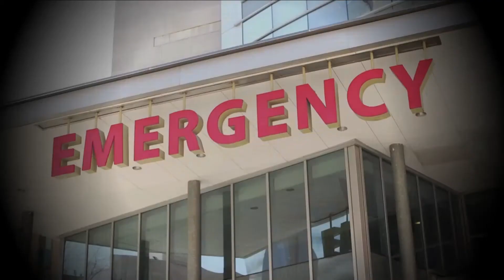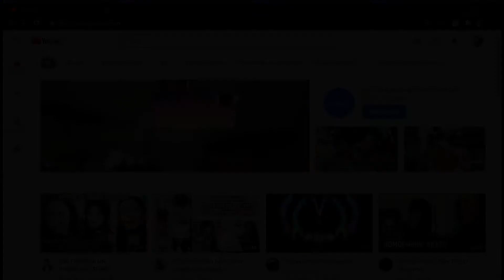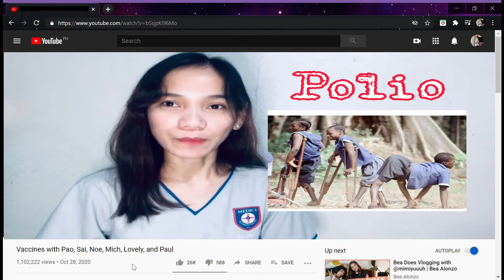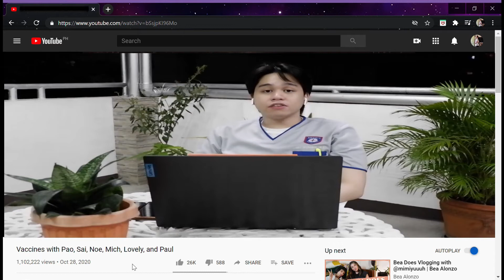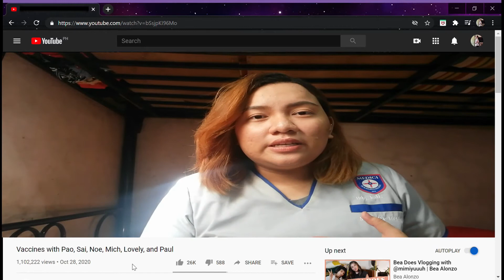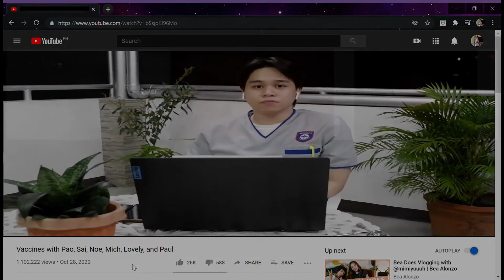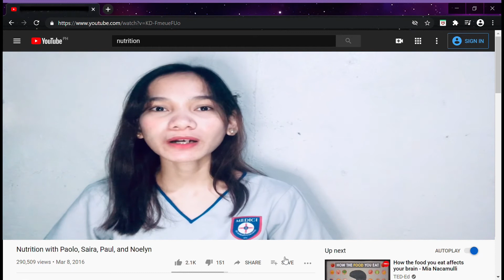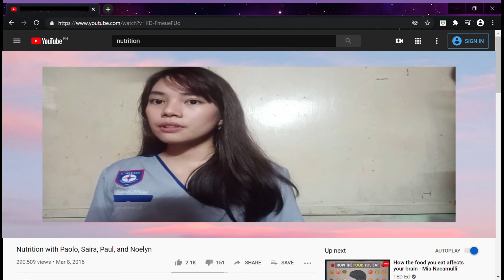CHN promotion video (Immunizations & vaccinations) | Nursing